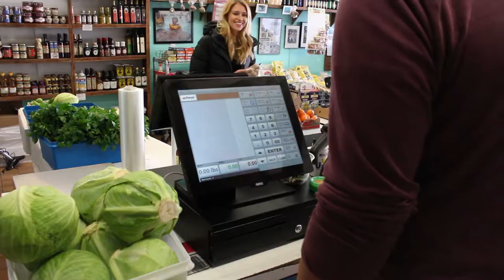Fish Market POS Customer Testimonial - Retail MARKET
New Deal Fish Market is the best Fish Market in the Greater Boston Area. When they switch from an electronic cash register to a cloud-based point of sale built for specialty grocers the immediately saw the impact on their business. New Deal Fish market was able to significantly improve their speed of checkout, while providing intelligent insights regarding transactions and moving from clocking in on butcher paper to clocking in using the point of sale.

Retail Market POS Customer Testimonial,
New Deal Fish Market